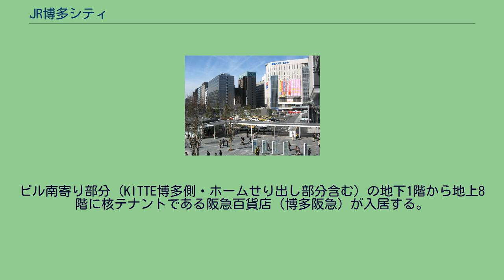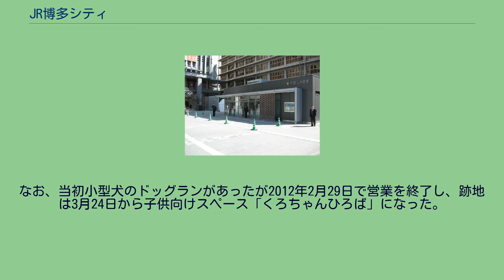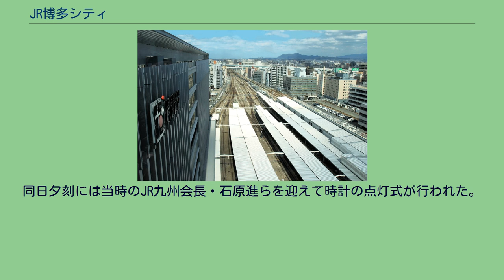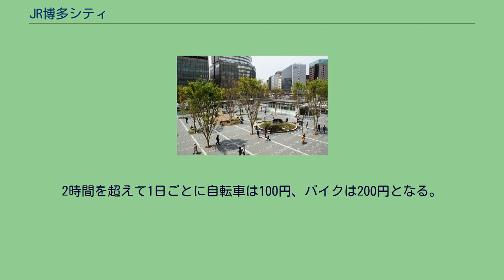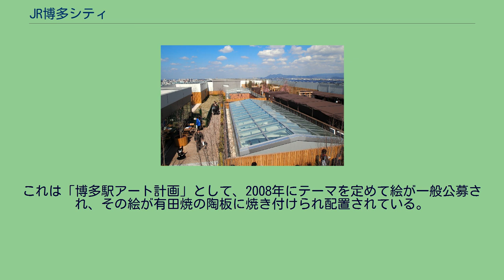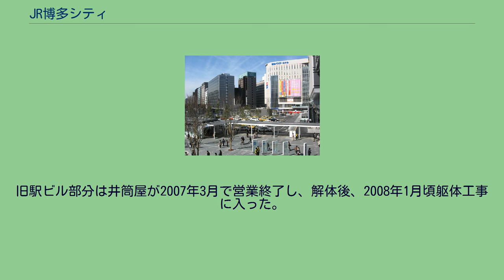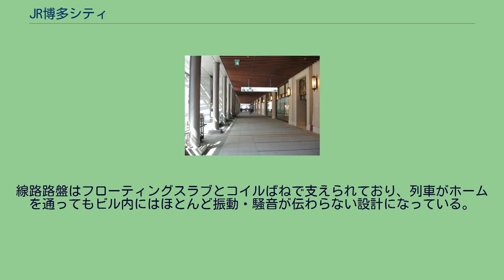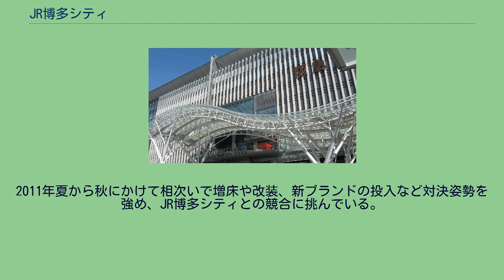JR博多シティ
JR博多シティ（ジェイアールはかたシティ）は、福岡県福岡市博多区博多駅中央街にある博多駅博多口の駅ビル・大型商業施設。
九州旅客鉄道株式会社（JR九州）の子会社、株式会社JR博多シティが管理・運営する。
JR九州が手がけるファッションビルの「アミュプラザ博多」や百貨店の「博多阪急」などで構成される。
博多駅博多口の改築構想は2005年3月31日にその構想が明らかになった。
2011年の九州新幹線鹿児島ルート全線開業を見据え、同時期の完成を目指して、2006年から駅ビル解体及び新築、在来線ホームの再編と新幹線ホームの増設、駅周辺の環境整備等の総合再開発が行われた。
駅ビルの核テナント誘致に際しては、博多井筒屋、髙島屋、阪急百貨店、丸井などのデパートが出店に名乗りを挙げたが、最終的にはJR九州との関係や条件が合致する阪急百貨店が入居することが決定し、「博多阪急」として出店した。
阪急百貨店にとってはこれが九州初進出となった（後述の東急ハンズも九州初進出）。
この新駅ビルテナントの選定をめぐっては、博多口側旧駅ビル「博多ステーションビル」に1966年から入店していた博多井筒屋が難色を示し、「新駅ビルへの優先入居」を主張。
福岡簡易裁判所において、博多井筒屋の親会社である井筒屋（北九州市）とJR九州の間で調停を行うものの、調停は難航した。
調停の長期化や入居を求めての訴訟への発展、駅ビルからの退店拒否も危惧され始め、調停決裂が現実味を帯び始めた。
そのようなことになれば新駅ビル建設スケジュールに大きく影響する恐れがあった。
結局2006年9月15日に、JR九州側が井筒屋側に保証金約45億円を支払うことで博多井筒屋は2007年3月31日までに旧駅ビルから退店することに合意した（法人としての博多井筒屋は撤退後に解散）。
旧駅ビルの全面改築及び博多駅在来線ホーム上空の利活用により敷地面積約2万2000平方メートル、延べ床面積約20万平方メートル（旧駅ビルの約7倍の延べ床面積）、鉄骨鉄筋コンクリート造（一部鉄骨造）の地上10階（塔屋1階）・地下3階の駅ビルを建築している。
新ビルは、ビル正面図の南北方向の総延長は約240mで、南寄り部分が東側の在来線ホーム上に約60mせり出すL字形のビルとなっている。
地上高は約60m。
駅ビルとしては国内最大規模を誇る。
環境に配慮し、断熱複層ガラスや太陽光発電、屋上緑化、ミスト冷却などを採用している。
夜間はビルと駅前広場がライトアップされる。
照明デザインは有限会社スタイルマテック・松本設計室 による。
エレベーターは博多口側はビル北寄り「東急ハンズ側エレベーター」、ビル中央「中央エレベーター」、ビル南寄り「阪急百貨店側(博多口)エレベーター」の3群と、「阪急百貨店(筑紫口)エレベーター」の、合わせて4群が設置される。
エスカレーターは全フロア通し（一部フロア除く）のものがビル北寄りと中央（アミュプラザ博多内）にそれぞれ2群、博多阪急内にも2群設置される。
その他、中央コンコースの入口すぐの吹き抜けや、屋外に駅前広場と地上2 - 3階を結ぶ物をはじめ、多数の連絡用エスカレーターが設置。
博多阪急正面入口近くのビル正面の外壁には、300インチ程度の大型映像装置「JR博多シティビジョン」がある。
また、中央コンコースの博多口側吹き抜けに曲面式有機EL大型ビジョンが設置、2018年3月時点では国内最大。
ビル南寄り部分（KITTE博多側・ホームせり出し部分含む）の地下1階から地上8階に核テナントである阪急百貨店（博多阪急）が入居する。
また、北寄り部分（博多バスターミナル側）の地下1階は「博多1番街」（後述）が入居。
その他のビルの部分（南寄り部分の地上9・10階、北寄り部分の地上1階から地上10階）が専門店街「アミュプラザ博多(AMU)」となり、アミュプラザ博多内に「東急ハンズ」（1-5階）、シネマコンプレックス「ティ・ジョイ」（9・10階）、レストランゾーン「シティダイニング くうてん」(9・10階)などが入居する。
ビルの地下1階部分・駅前広場南寄りの地下1階部分は連携して、アミュプラザ博多の地下街路「アミュ地下」 として刷新されオープンしている。
また、「博多1番街」や博多阪急の地下1階（「うまちか!」）などがある（後述）。
また、中央コンコースの博多口側から入ってすぐは吹き抜け構造...